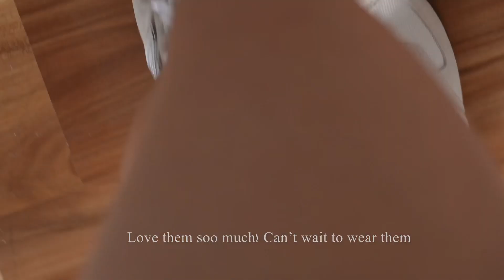New Balance 574 Classic Shoes UNBOXING + FIRST IMPRESSIONS // Relaxing Vibes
📸Shot on the Sony ZV-E10